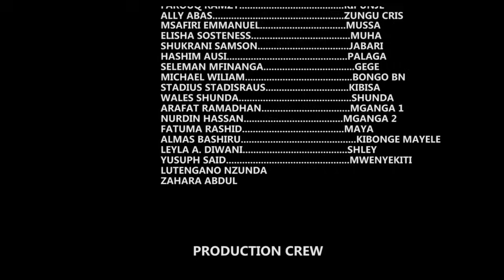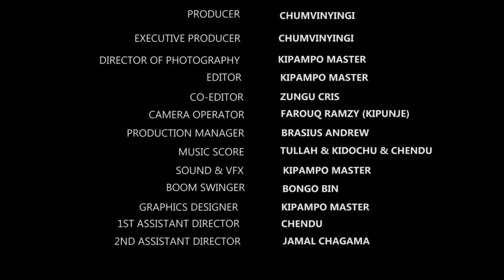KAYABANANGA - EPISODE 04 | STARRING CHUMVINYINGI